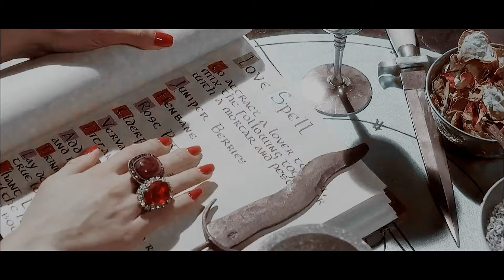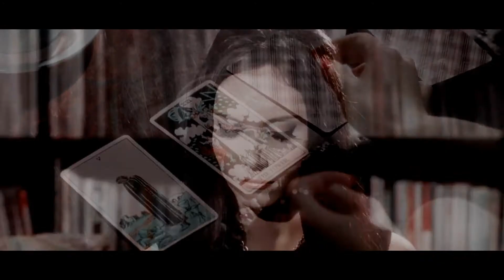October Country - My Girlfriend Is a Witch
Movie used: The Love Witch (2016)